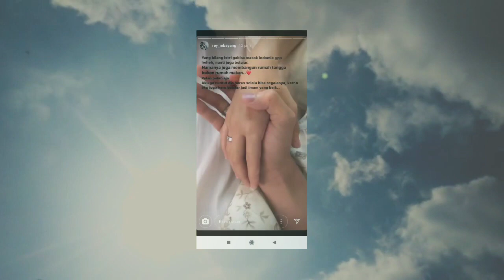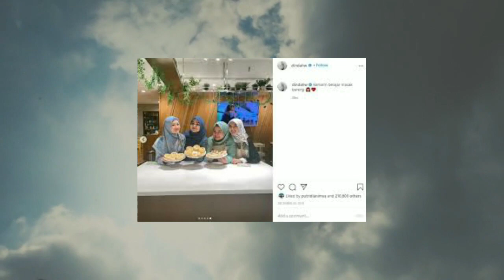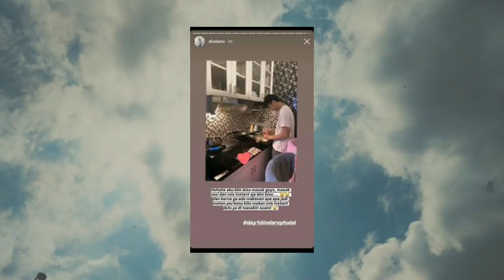Sebut Dirinya Tak Bisa Masak, Netizen Temukan Bukti Kebohongan Dinda Hauw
Pengakuan Dinda Hauw di malam pertama bersama suaminya, Rey Mbayang, soal tak bisa memasak jadi bumerang.